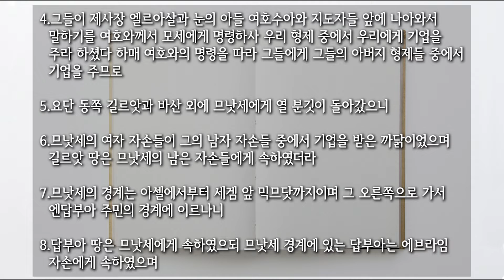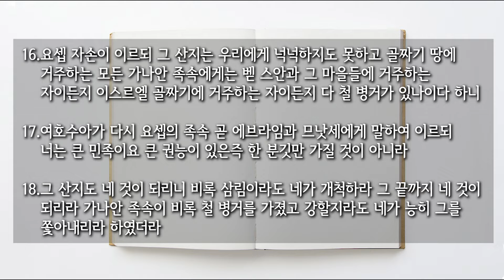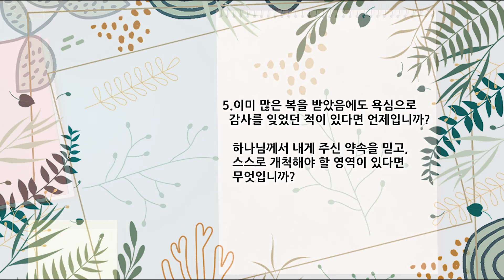[사랑스러운교회] 20220225QT